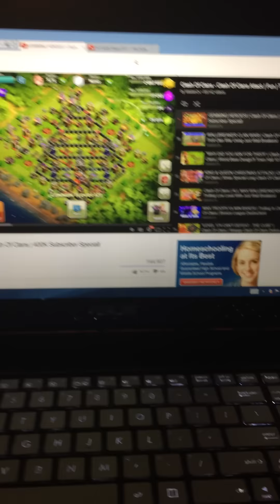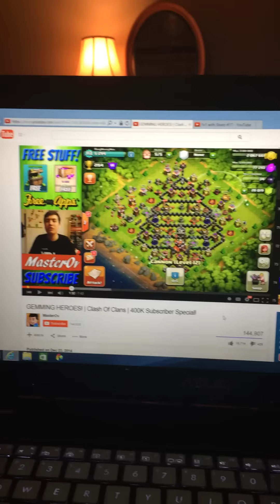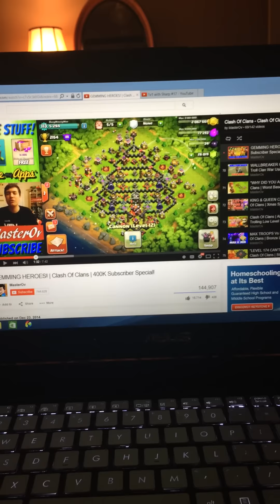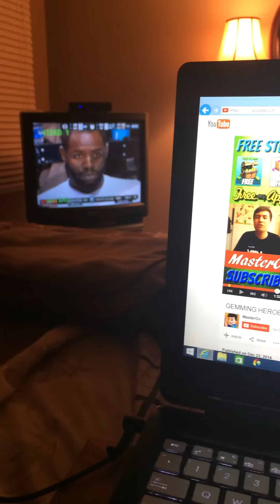Where Have I Been?